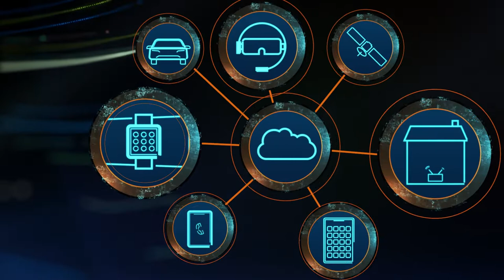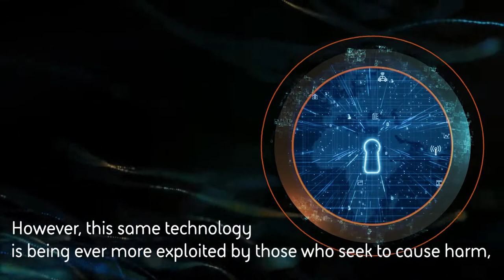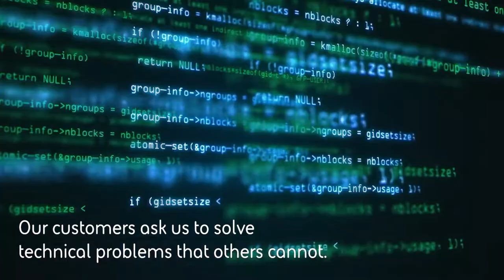BAE Systems Digital Intelligence Wireless Products Team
Are you interested in electronics design, high performance software, FPGAs, software defined radio and mathematical modelling?

The Wireless Products team is thriving, with untapped opportunities across our current customer base and beyond. We are looking for high calibre people to join our team, ranging from graduates just starting their career journey to experienced hires who can bring their skills and knowledge to bear, helping us solve some of the most exciting and challenging problems across the electromagnetic spectrum.